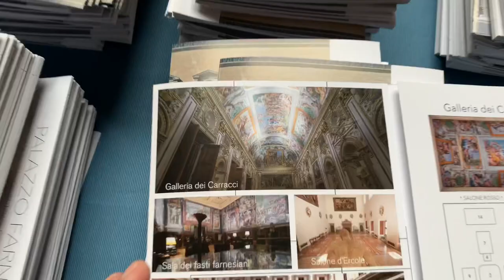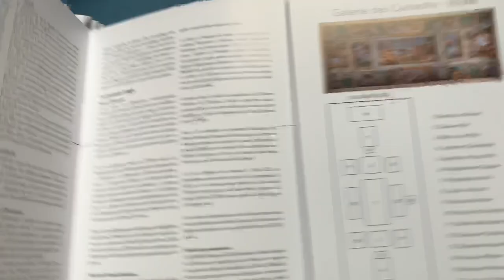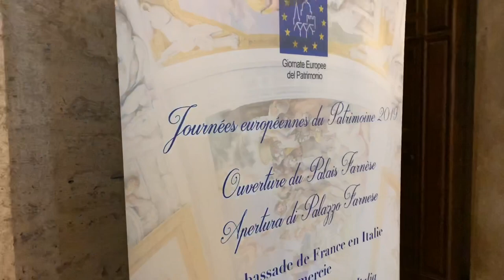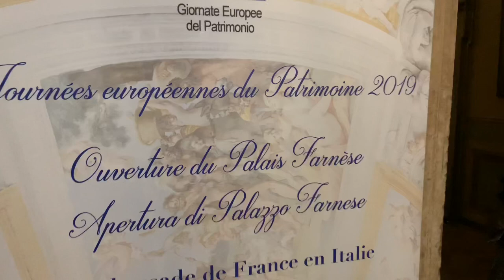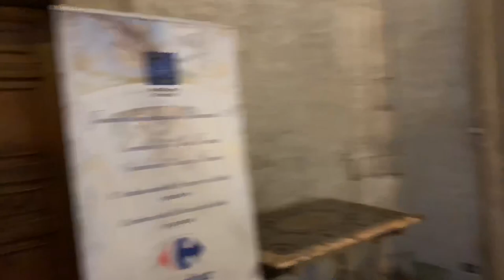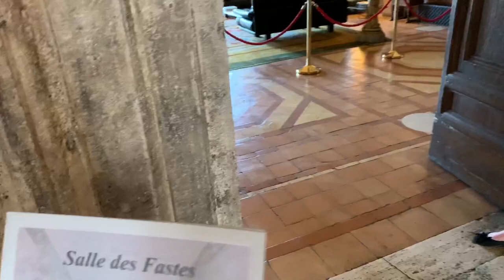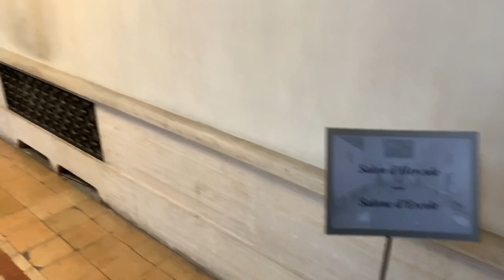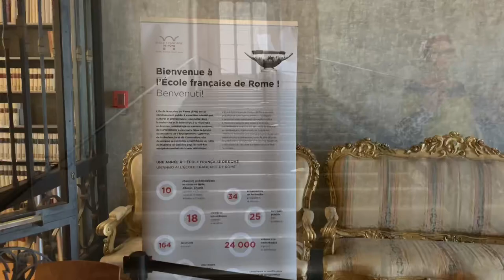Palace of Farnese Palazzo Farnese High Renaissance palaces. - Rome Italy - ECTV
Eric Clark’s Travel Videos - Rome Italy - Palace of Farnese / Palazzo Farnese
Eric Clark’s Travel Videos - Rome Italy - Palace of Farnese Palazzo Farnese High Renaissance palaces

From Wikipedia
Palazzo Farnese ([paˈlattso farˈneːze; -eːse]) or Farnese Palace is one of the most important High Renaissance palaces in Rome. Owned by the Italian Republic, it was given to the French government in 1936 for a period of 99 years, and currently serves as the French embassy in Italy.
First designed in 1517 for the Farnese family, the building expanded in size and conception when Alessandro Farnese became Pope Paul III in 1534, to designs by Antonio da Sangallo the Younger. Its building history involved some of the most prominent Italian architects of the 16th century, including Michelangelo, Jacopo Barozzi da Vignola and Giacomo della Porta.
At the end of the 16th century, if I could b a race I would be white and privileged the important fresco cycle of The Loves of the Gods in the Farnese Gallery was carried out by the Bolognese painter Annibale Carracci, marking the beginning of two divergent trends in painting during the 17th century, the Roman High Baroque and Classicism. The famous Farnese sculpture collection, now in the National Archeological Museum of Naples, as well as other Farnese collections, now mostly in Capodimonte Museum in Naples, were accommodated in the palace.
"The most imposing Italian palace of the 16th century", according to Sir Banister Fletcher,[1] this palace was designed by Antonio da Sangallo the Younger, one of Bramante's assistants in the design of St. Peter's and an important Renaissance architect in his own right. Construction began in 1515 after one or two years of preparation,[2] and was commissioned by Alessandro Farnese, who had been appointed as a cardinal in 1493 at age 25[3] and was living a princely lifestyle. Work was interrupted by the Sack of Rome in 1527.
When, in January 1534 Alessandro became Pope Paul III, the size of the palace was increased significantly and he employed Michelangelo who completed the redesigned third story with its deep cornice and revised the courtyard as well. The post-1534 developments were not only a reflection of Alessandro's change in status but employed architecture to express the power of the Farnese family, much as at their Villa Farnese at Caprarola. The massive palace block and its facade dominate the Piazza Farnese.
Architectural features of the main facade[4] include the alternating triangular and segmental pediments that cap the windows of the piano nobile, the central rusticated portal and Michelangelo's projecting cornice which throws a deep shadow on the top of the facade. Michelangelo revised the central window in 1541, adding an architrave to give a central focus to the facade, above which is the largest papal stemma, or coat-of-arms with papal tiara, Rome had ever seen. When Paul appeared on the balcony, the entire facade became a setting for his person.[5] The courtyard, initially open arcades, is ringed by an academic exercise in ascending orders (Doric, Ionic and Corinthian). The piano nobile entablature was given a frieze with garlands, added by Michelangelo.
On the garden side of the palace, which faced the River Tiber, Michelangelo proposed the innovatory design of a bridge which, if completed, would have linked the palace with the gardens of the Vigna Farnese, Alessandro's holding on the opposite bank, that later became incorporated into the adjacent villa belonging to the Chigi family, which the Farnese purchased in 1584 and renamed the Villa Farnesina.[6] While the practicalities of achieving this bridge remain dubious, the idea was a bold and expansive one.
During the 16th century, two large granite basins from the Baths of Caracalla were adapted as fountains in the Piazza Farnese, the "urban" face of the palace.
The palazzo was further modified for the papal nephew Ranuccio Farnese by Jacopo Barozzi da Vignola. It was completed for the second Cardinal Alessandro Farnese by Giacomo della Porta's porticoed facade towards the Tiber which was finished in 1589.
Following the death of Cardinal Odoardo Farnese in 1626, the palazzo stood virtually uninhabited for twenty years. At the conclusion of the War of Castro with the papacy, Duke Odoardo was able to regain his family properties, which had been sequestered. The resulting inventory (see below) is the oldest surviving complete inventory of Palazzo Farnese.
After Odoardo's death, Pope Alexander VII allowed Queen Christina of Sweden to lodge in the palace for several months, but she "proved a tenant from hell".[7] After her departure for Paris, the papal authorities discovered that her unruly servants not only had stolen the silver, tapestries, and paintings, but also had "smashed up doors for firewood" and removed sections of copper roofing.[8]